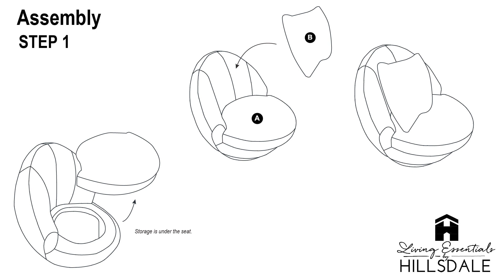Living Essentials by Hillsdale Boulder Upholstered Swivel Chair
Follow the rounded silhouette of this curvaceous storage chair to find a soft place to land. This barrel chair’s boucle upholstery is as smooth as its contours, and the swivel seat makes for an unexpected twist, literally. Sitting low to the floor, this piece is grounded in an attitude of chic comfort. Lounge in style with this modern casual accent chair, with its gracefully arched channel tufting and a back that’s carefully angled for maximum support. The clean plinth base is wrapped in the same ash white as the rest of the chair for a luxurious, monochromatic look. Lift the seat cushion to reveal a thoughtfully placed concealed storage area, and the included throw pillow completes the look. Assembly required.